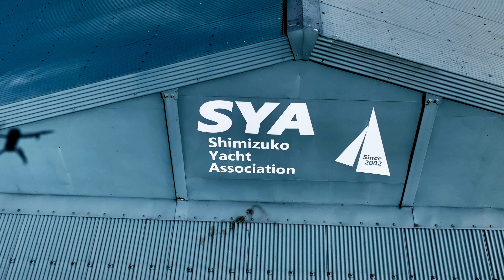少年団レース_JPN2958_”Ackey” Debut!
清水港の真崎灯台付近で行われた少年団レースの様子からPIC！
この日がデビュー戦となりました